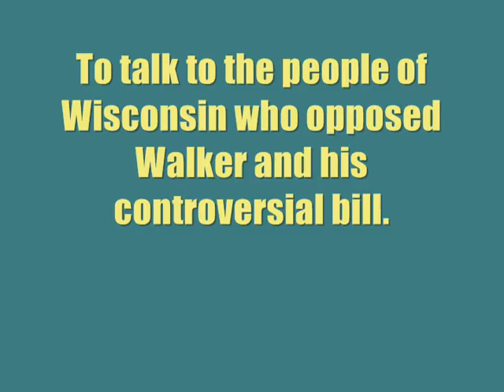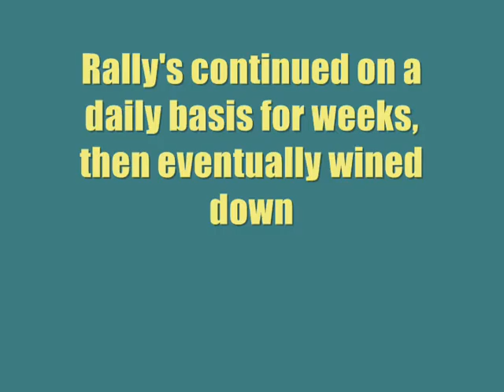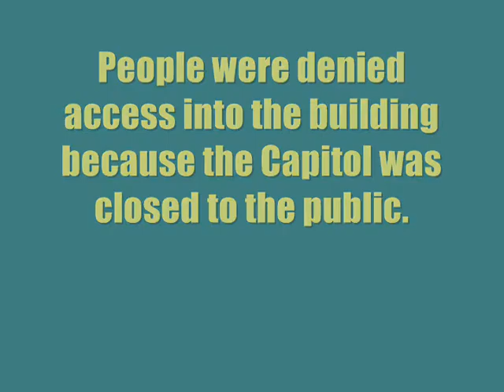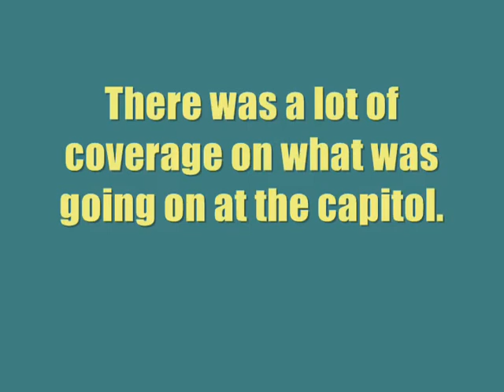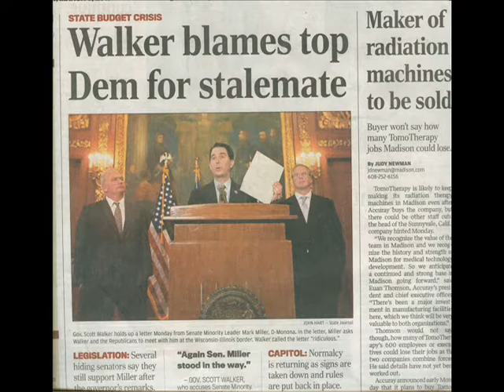Walker Rally Project Part 2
Video of Reverend Jesse Jackson, and pictures of a protest a couple of days later